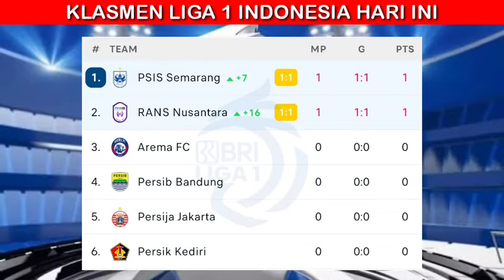Hasil liga 1 Hari ini - psis vs rans nusantara - Klasemen terbaru, liga 1 bri Indonesia 2022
Jadwal pertandingan liga 1 Indonesia hari ini :
Psis semarang vs rans nusantara
Madura united vs barito putera
Pss sleman vs psm makassar
Bali united vs persija